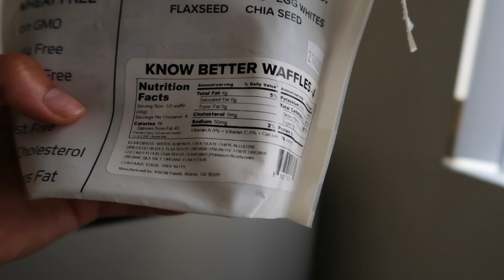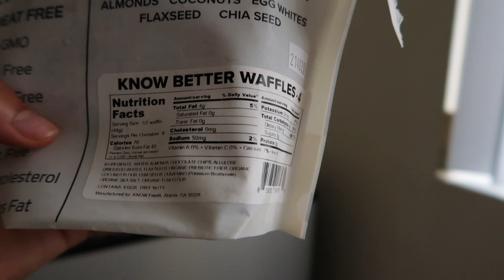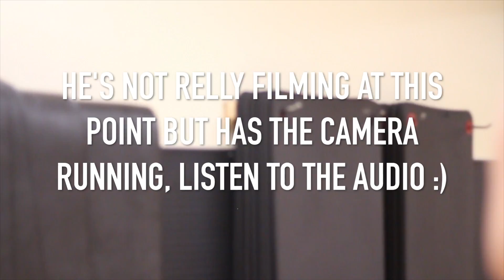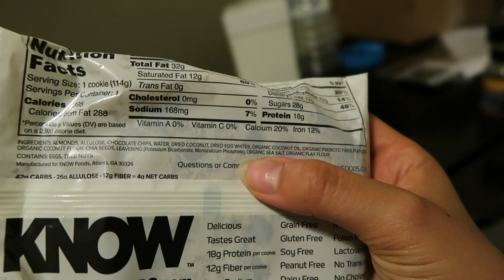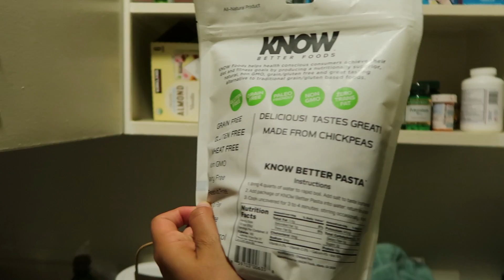Booty Workout ft. Victoria Dariano and Chrysti Ane ⎮ KNOW foods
SIGN UP for Online Personal Training or Get a Copy of My Weight Loss eBook

Leggings and crop tops still available!

This workout was done with Chrysti and Victoria. We had so much fun throughout the workout while still giving our best. Chrysti is actually the voice of the power ranger on TV, hope you guy enjoyed this glutes workout.

1st Place Open Class C, 1st Place Novice Class B